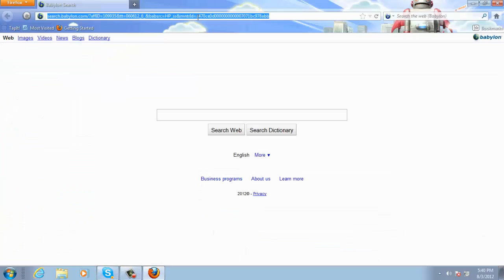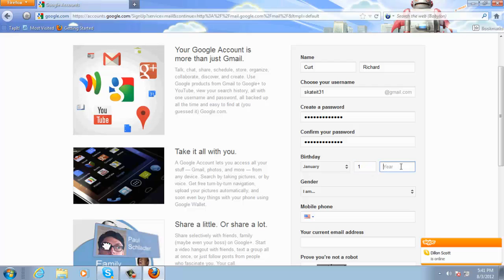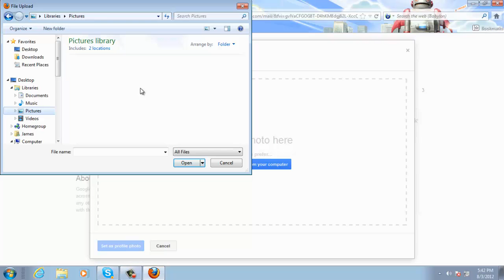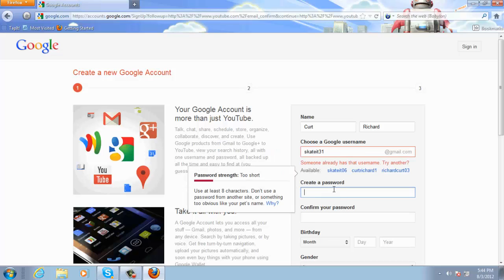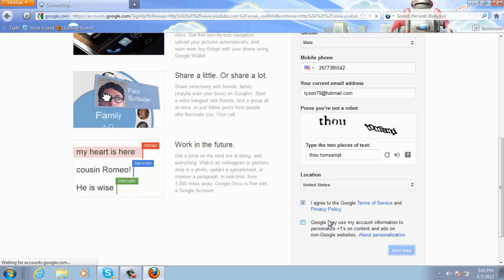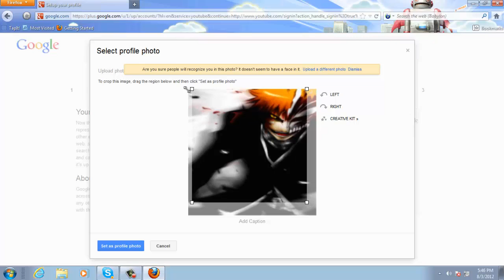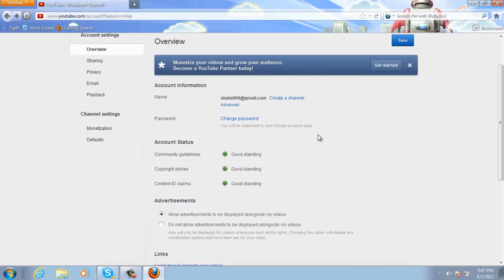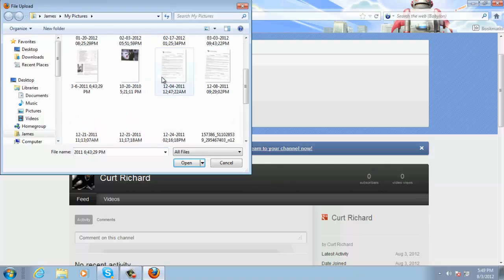How to make A youtube Account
Hello Fellow People I am Skat2315 today here showing you how to make a youtube acc